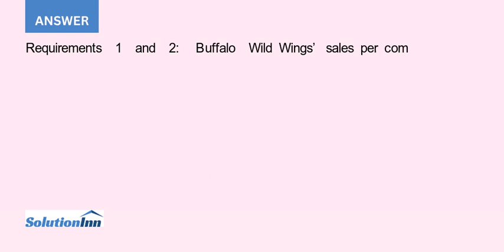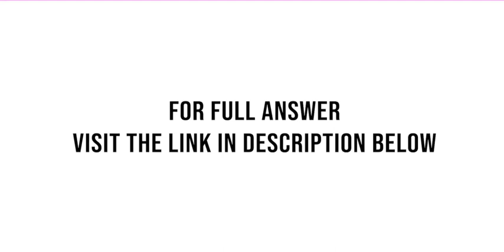McDonald s Corporation franchises and operates more than 36 000 fast service restaurants around t...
McDonald's Corporation franchises and operates more than 36,000 fast-service restaurants around the world. Buffalo Wild Wings franchises and operates more than 1,000 restaurants in North America. Buffalo Wild Wings features chicken wings and a full bar in its restaurants.Financial information for ...